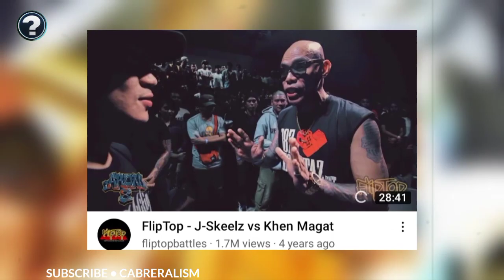Remember J-SKEELZ, na Veteran Fliptop Rapper!